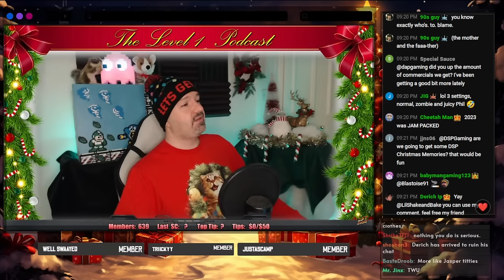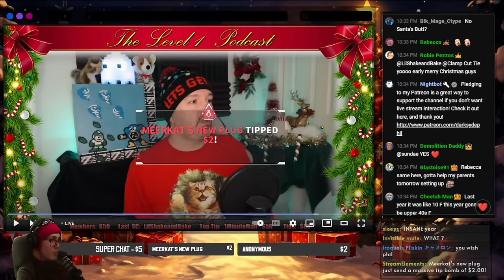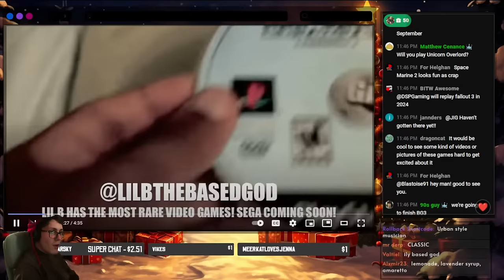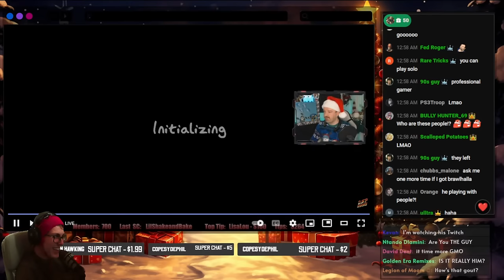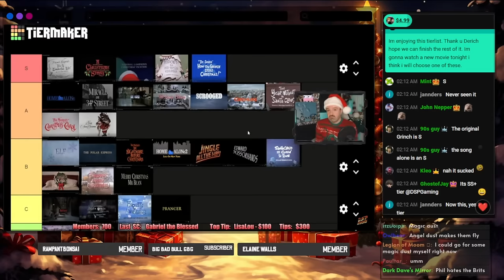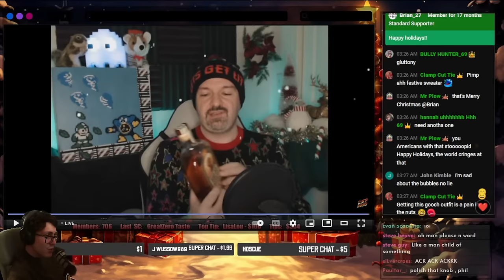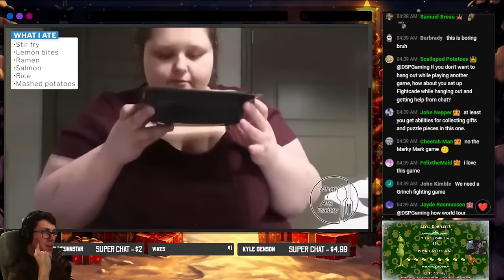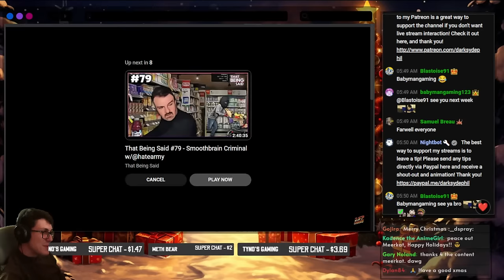A Christmas Style Miracle || DSP's Christmas Special 2023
0:00 prestream
1:25:47 YEARLY SCHEDULE & feasting w/ Meerkat
2:48:04 DSP "plays" Phasmophobia
4:05:01 TEAR-maker (christmas edition) (skip this one)
5:04:00 Phil eats food (content warning)
5:41:42 Feasting WITH THE GORL
6:07:53 Former alcoholic drinks for money
6:18:44 Philzeneger plays the grinch (crinch)
6:35:49 MOAR GORL
7:27:05 "chill" timewasting session
7:29:07 Drama Alert EXPOSES DSP for LYING ABOUT CASSEROLE
7:56:02 The Burnell PUDDING EXPERIENCE & Finale